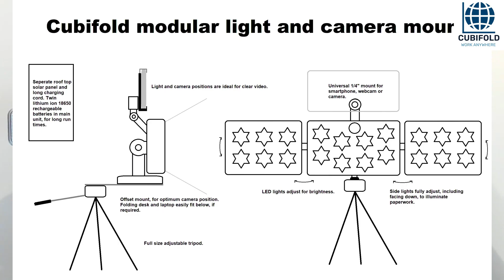Cubifold World Series of Innovation